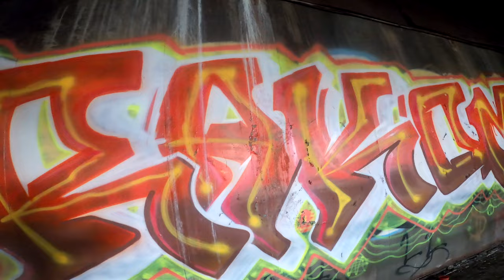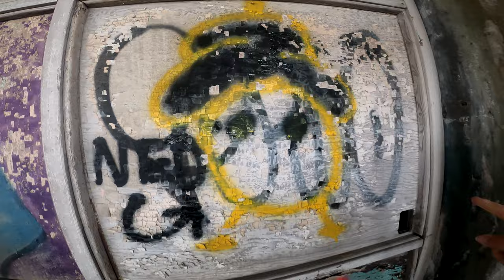Detroit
FPTV went to Detroit to go Bando Hunting. @therealseanthedon and I went exploring, saw some cool graffiti and more.